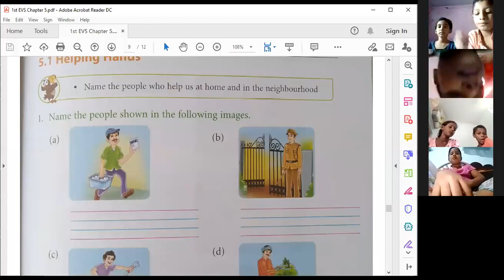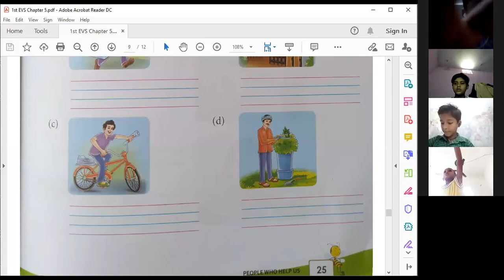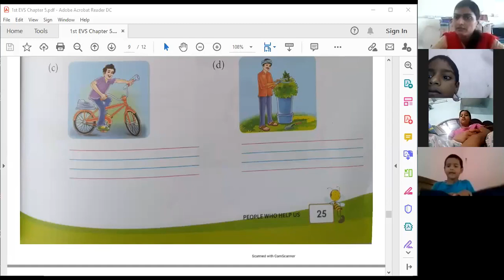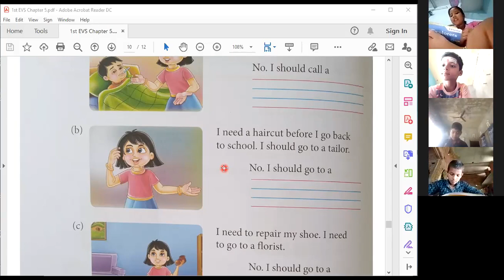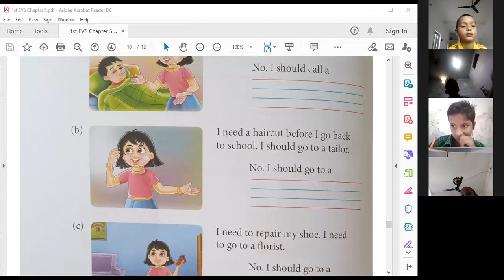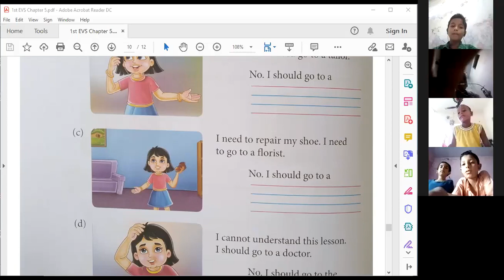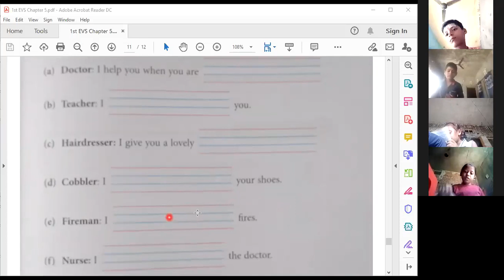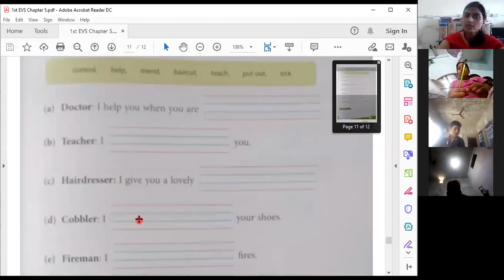1st EVS || Exercise Discussion from Chap 5 || Book B